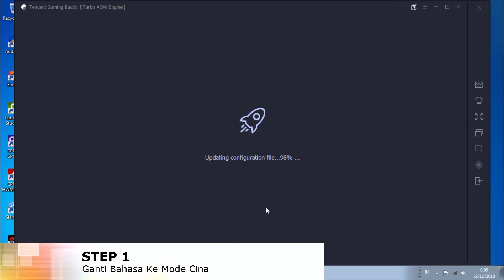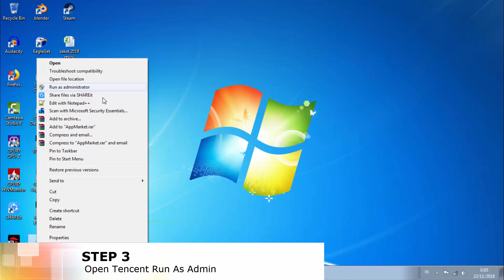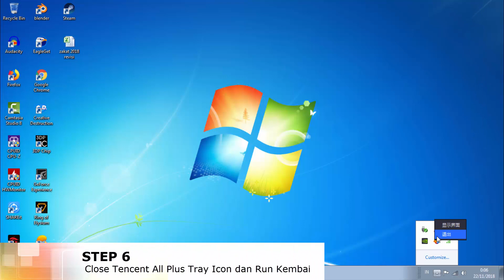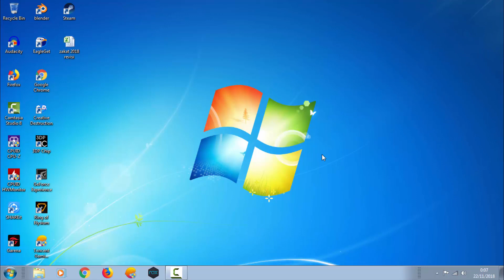Cara Mengatasi Stuck Updating Configuration File 98% Tencent Gaming Buddy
STEP :

1. Ganti bahasa Tencent Emulator ke Chinese Version
2. Uninstall Aplikasi Penyebab Error Biasanya di game yang baru di instal karena tidak compatible
3. Ganti kembali ke English Version bahasanya
4. Jalankan Tencent dan Enjoy The Game